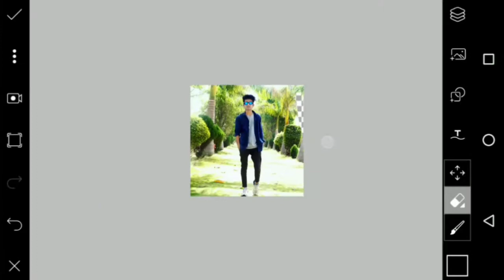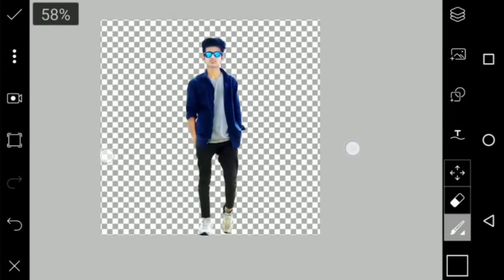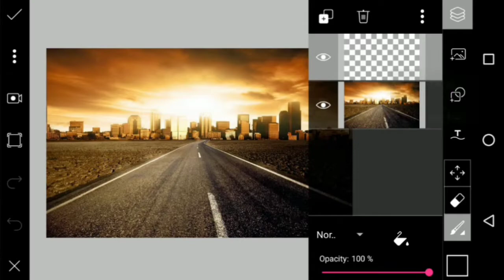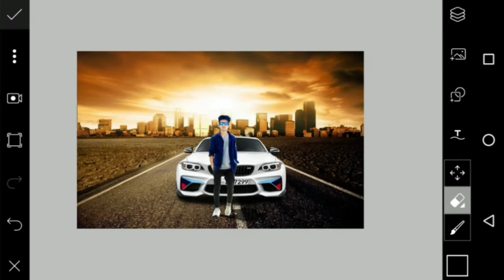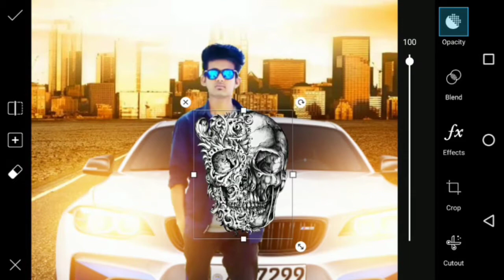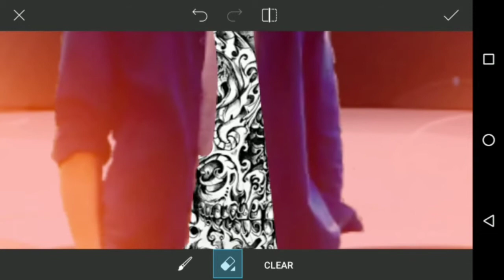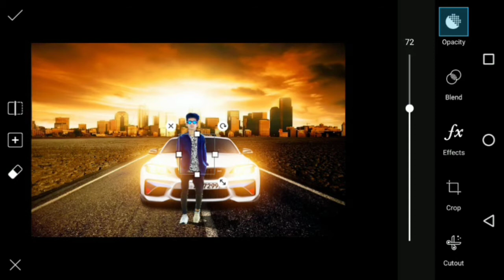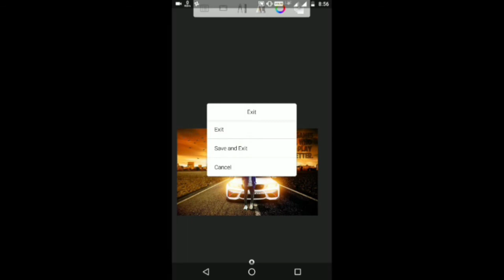Picsart Best editing background/Edit Like Photoshop/picsart boy editing tutorial/like CB editing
Hello Dosto aaj meri new video aai hh please dekh Lana please or ha aap ne avi tak channel subscribe nhi Kiya hh to kar lo kyu ki mai ye sehi video roj lata hu. Please channel subscribe kar lo🙏🙏🙏🙏🙏

Hi Guys. 😉
I am GulShaN. Today I am Back With a new tutorial
Welcome my new Video. This video. i am showing how to get "Picsart Manipulation Pic Editing Tutorial || Mountain Background || Picsart Editing Tutorial |l

so i am sh

PicsArt makes it easy to step-up your photo editing game, make amazing images and share with friends.
It’s the one app that lets you be truly creative with its almost limitless features ― and it’s starting a movement to help the people “go beyond the filter” and make awesome pictures.
With 400 million+ installs and 90 million monthly users, PicsArt spans the globe and is available in over 30 languages.
PicsArt is your new playground. Remix images with us, join the fam and discover a universe of mind blowing images.

History

PicsArt was launched in November 2011 on Android devices.[3] It was founded by Hovhannes Avoyan and Artavazd Mehrabyan.[4] The app was downloaded 35 million times during its first year.[5]

PicsArt for iOS was released in January 2013 for the iPhone.[6] In May of the same year, it was released for the iPad.[7] The app had nearly 2 million unique daily users and 4 million registered users by January 2013.[8] In November 2013, two years after its launch, PicsArt had reached 90 million installs and had nearly 25 million monthly active users. In December 2013, PicsArt became available for Windows Phone devices.[9]

In January 2014, PicsArt became available on devices supporting Windows 8. By March, the app reached 100 million installs on Android, 30 million active users, 60,000 images uploaded every day, and had a community of over 11 million users. In June 2014, PicsArt was released for all Windows 8.1 PCs, devices, and tablets.[10] When the app celebrated its three-year anniversary, it had 175 million installs, 50 million monthly users, and had 18.5 million users in the social network.[11]

In 2016 PicsArt reached 75 million monthly active users and 300 million installs.[12] It continued to introduce new features including a remix galleries,[13] a redesigned camera,[14] personalization features and other improvements across iOS, Android and Windows devices.

picsart,
picsart editing,
picsart tutorial,
picsart video,
picsart app,
picsart animator,
picsart android,
picsart animation tutorial,
picsart all unlocked,
picsart cartoon,
picsart cb,
picsart color editing,
picsart car editing,
picsart dslr,
picsart double exposure,
picsart download,
picsart dslr edit,
picsart dispersion,
picsart download android,
picsart disintegration,
hd picsart,
picsart editor,
picsart editing hairstyle,
picsart face,
picsart face white,
picsart full unlocked apk,
picsart face change,
picsart for pc,
picsart free shop,
picsart face editing tutorial,
picsart fire effect,
picsart guru,
picsart girl,
picsart girl photo editing,
picsart girls editing,
picsart group photo editing,
picsart guide,
picsart galaxy effect,
picsart goggles edit,
picsart gun editing,
picsart gif tutorial,
picsart hairstyle,
picsart hack,
picsart how to change background,
picsart hair,
picsart hindi,
picsart hairstyle editing tutorial,
picsart image,
pic